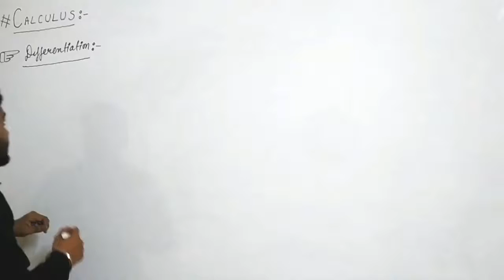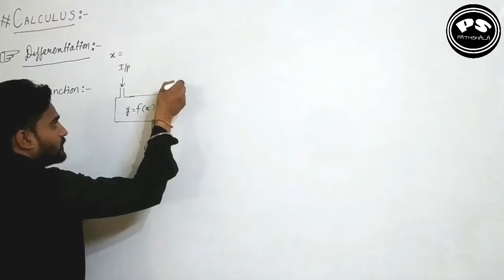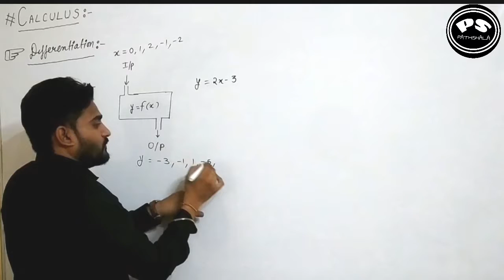What is a function?